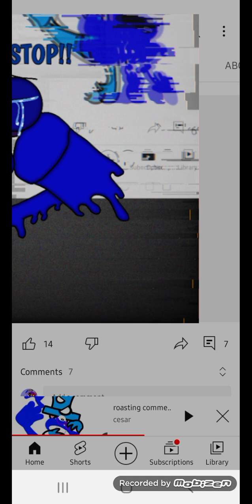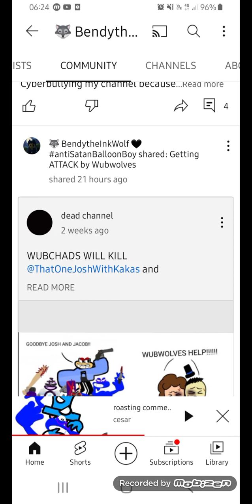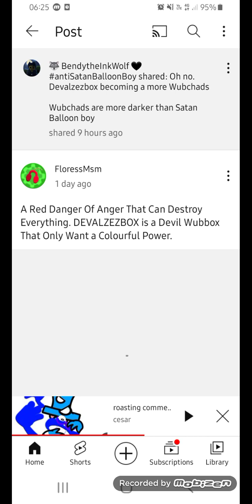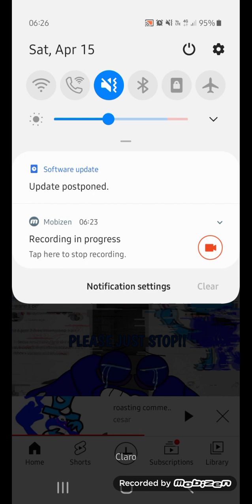is @DeletedDeadChannel subbed to me?